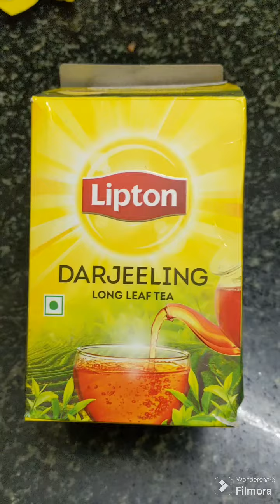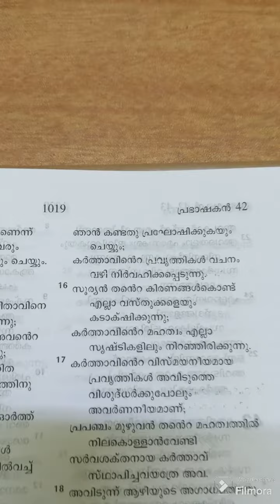കട്ടൻ ചായ 6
കട്ടൻ ചായ 6, രാവിലെ ഒരു ദിവസം തുടങ്ങുന്നു.
ഇന്നത്തെ വചനം
പ്രഭാഷകൻ 42/15
കർത്താവിൻ്റെ പ്രവർത്തികൾ വചനം വഴി നിർവഹിക്കപ്പെടുന്നു.